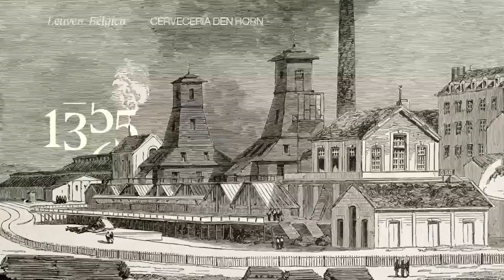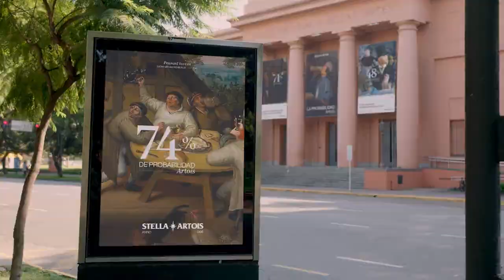STELLA ARTOIS: The Artois Probability (Case Study) (Cannes 2023) (Outdoor Gold)